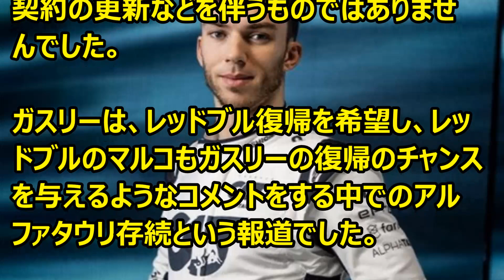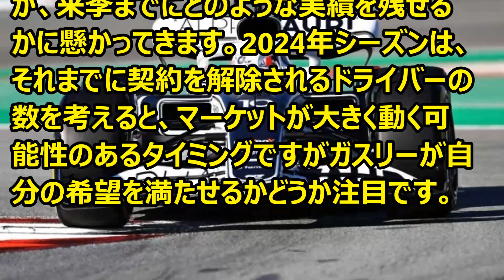F1 契約済みのガスリー、アルファタウリ残留発表が持つ意味 '22.06.27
Ｆ1情報
２０２３年までの契約があるアルファタウリのガスリーが残留を発表した意味あい。